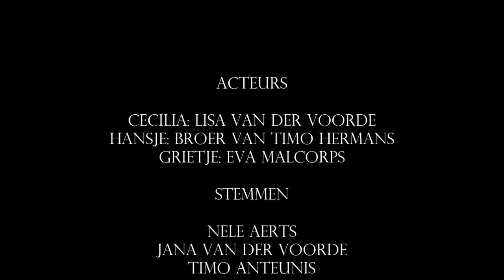Polonaise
Gedichtendag 2016

Gedicht: Polonaise van Paul Van Ostaijen

Ik zag Cecilia komen
 op een zomernacht
 twee oren om te horen
 twee ogen om te zien
 twee handen om te grijpen
 en verre vingers tien

 op een zomernacht
aan haar rechterhand is Hansje
 aan haar linkerhand is Grietje

Hansje heeft een rozekransje
 Grietje een vergeet-mij-nietje

de menseëter heeft ze niet gegeten
 ik heb ze niet vergeten

ei ei ik en gij
 de ezel speelt een schalmei

 Voor Hansje en voor Grietje
 Hansje met zijn rozekransje
 Grietje met haar lange vergeet-mij-nietje
 zijn langs de sterrem gegaan

Venus is van koper
 de andere zijn goedkoper
 de andere zijn van blik
 en van safraan
 is Janneke-maan

 Twee handen in het lege